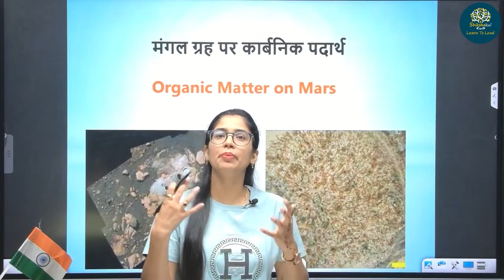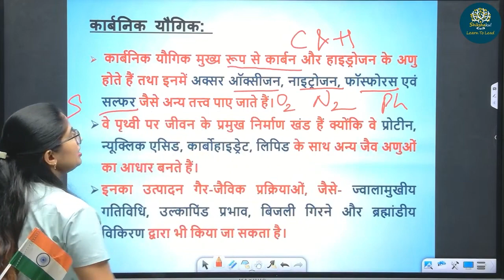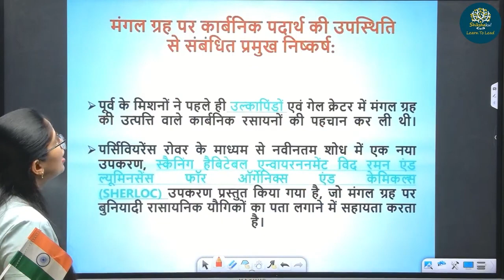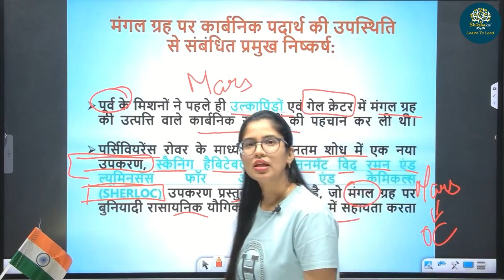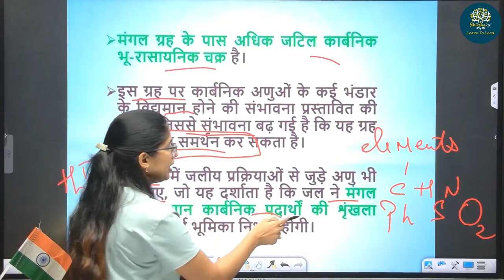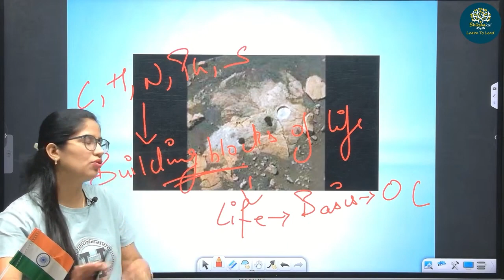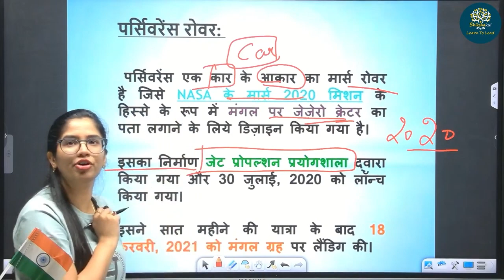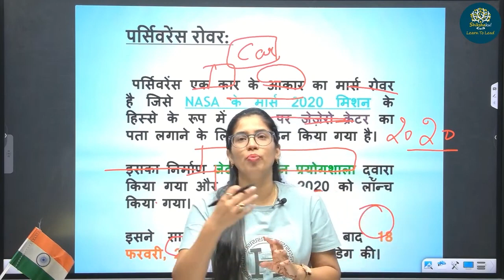Organic matter on Mars PART 1 | मंगल ग्रह पर कार्बनिक पदार्थ | Dr. Vaishali Ma'am | Shikshakul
Join us on a journey of scientific exploration as we delve into the fascinating discoveries related to organic matter on the Red Planet. Understanding the presence of organic compounds on Mars has far-reaching implications for astrobiology and our understanding of extraterrestrial life.

Stay updated with the latest research, rover missions, and groundbreaking findings that are not only intriguing but also relevant for your SSC CGL Exam's general awareness section.

हमारे चैनल, मंगल ग्रह के रहस्यों और इसके संभावित कार्बनिक पदार्थ, एसएससी सीजीएल परीक्षा के लिए एक आकर्षक विषय, आपके पोर्टल में आपका स्वागत है! 🚀🔬

वैज्ञानिक अन्वेषण की यात्रा में हमारे साथ शामिल हों क्योंकि हम लाल ग्रह पर कार्बनिक पदार्थ से संबंधित आकर्षक खोजों की खोज कर रहे हैं। मंगल ग्रह पर कार्बनिक यौगिकों की उपस्थिति को समझने का खगोल विज्ञान और अलौकिक जीवन के बारे में हमारी समझ पर दूरगामी प्रभाव पड़ता है।

नवीनतम शोध, रोवर मिशन और अभूतपूर्व निष्कर्षों से अपडेट रहें जो न केवल दिलचस्प हैं बल्कि आपके एसएससी सीजीएल परीक्षा के सामान्य जागरूकता अनुभाग के लिए भी प्रासंगिक हैं।

अपने ज्ञान को समृद्ध करने और अंतरिक्ष विज्ञान और मंगल अन्वेषण के निरंतर विकसित हो रहे क्षेत्र से जुड़े रहने के लिए अभी सदस्यता लें! 🌟

Welcome to Shikshakul Oneliner Exams, your one-stop destination for top-notch SSC exam preparation! 📚

Our mission is to empower aspirants like you to conquer SSC exams with confidence and excel in your career. We understand that success in these competitive exams requires more than just rote learning. That's why we are committed to providing a holistic approach to your preparation.

Join our ever-growing community of motivated learners, and embark on your journey to SSC exam success. 🌟